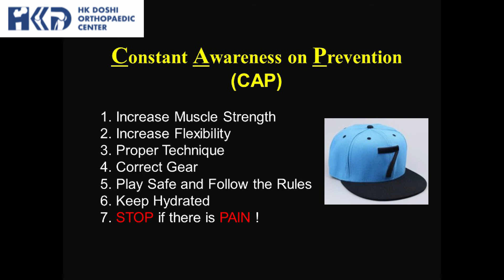Preventing Sports Injury - By Dr Hitendra K. Doshi (HK Doshi Orthopaedic Center)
Sports Injuries are not uncommon and if the injury is severe it can lead to ligament ruptures, tendon strains and even fractures. Being constantly aware of the universal and fundamental principles can Prevent Sports Related Injuries.